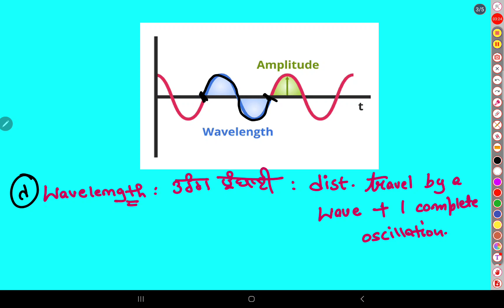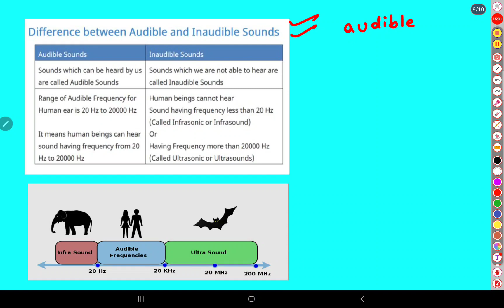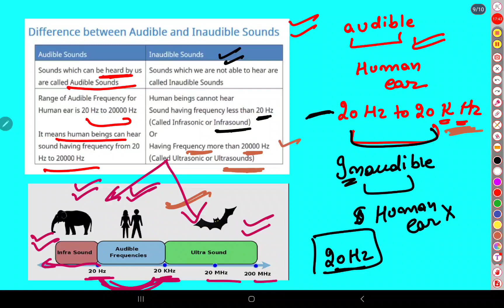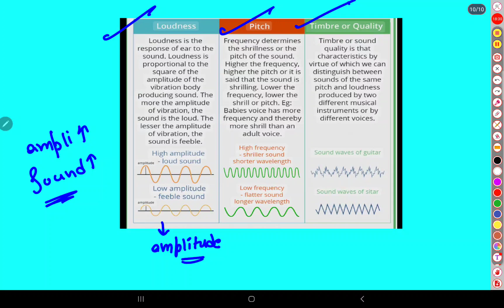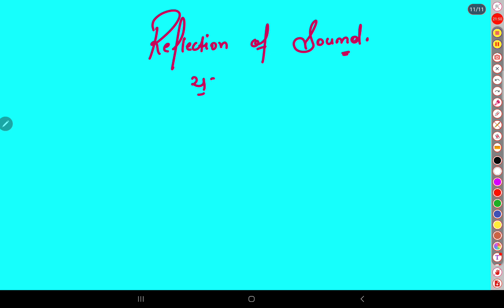generalscience sound pstet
Hi everyone,

Telegram group of scientia